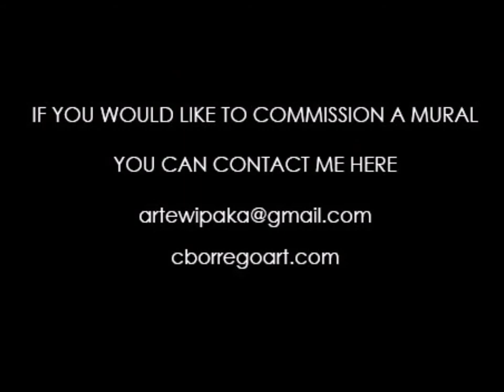TIME LAPSE MURAL ITALIAN LADIES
MURAL TIME-LAPSE of this commissioned mural, something a bit different than what I usually do, I enjoyed making it, it was a good exercise.
Is based on a b&w vintage image of these Italian ladies back in the day.
I read an article that mentioned this photo, it said that they were being rebellious in public by eating pasta in a way ladies were not supposed to at the time. I find it interesting the perception of social norms as time passes by.